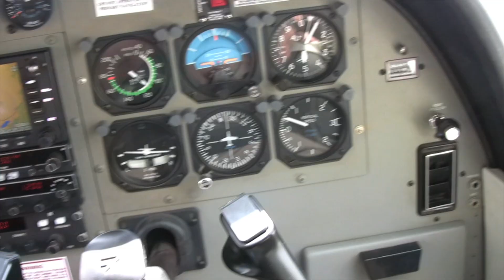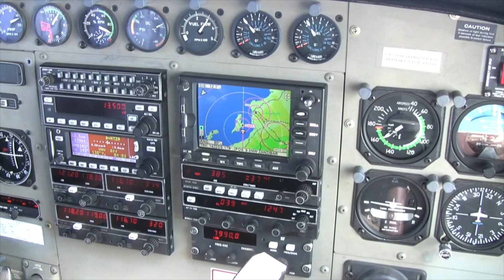TANZANIA EP 8